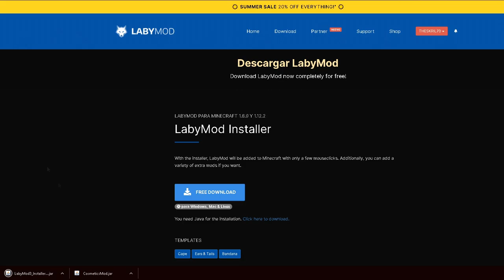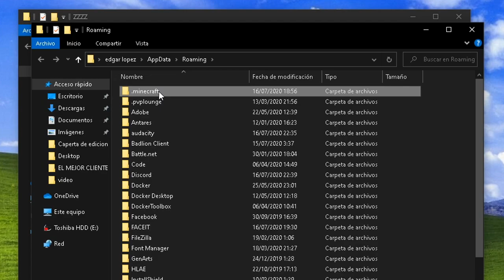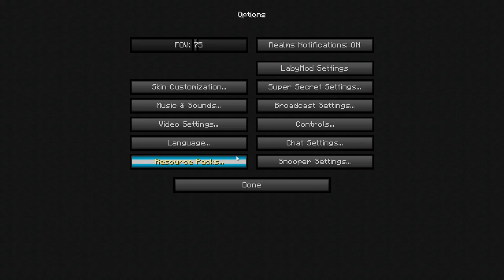COMO TENER CAPA y ALAS GRATIS EN MINECARFT 😱🔥 LABYMOD +COSMETICS MOD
✅HOLA A TODOS GUAPOTES Y GUAPOTAS HOY OS TRAIGO UNA FORMA SENCILLA Y GRATUITA DE TENER ALAS, CAPA, ZAPATILLAS CUSTOM, CINTURON Y GORROS EN MINECRAFT ESPERO QUE LO DISFRUTEIS MUCHO.

CREDITOS AL CREADOR DEL MOD LEONARDOX